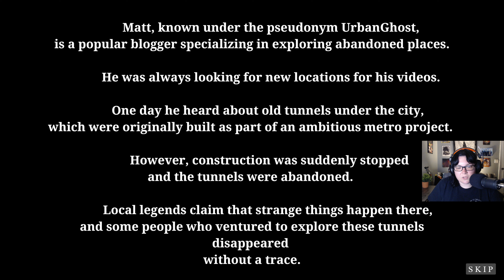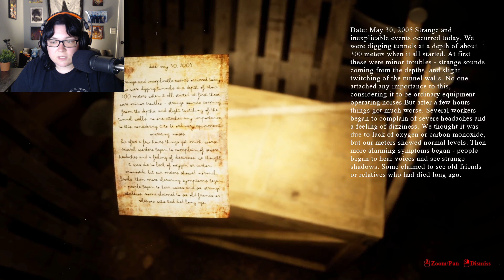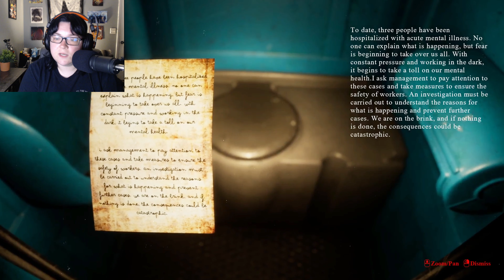WHY DID EVERYONE LEAVE THESE MINES? - LATEST ISSUE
I just found out that this was a demo!!!

that makes me so happy because I loved the feel and vibes of this game and wish it had been longer!